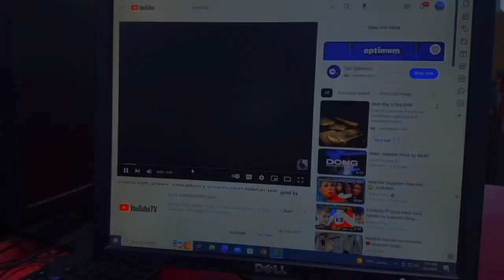Ma garib le Aj Americama belche hanne kam gariyo sathiharu.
Aj Americama belche hanne kam gariyo sathiharu. ​⁠